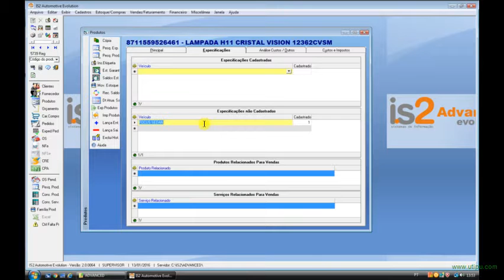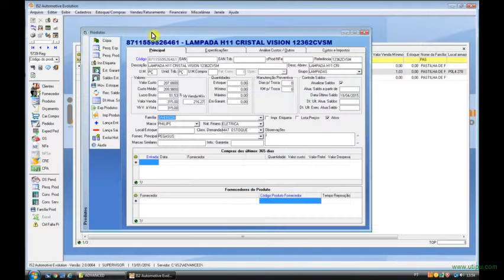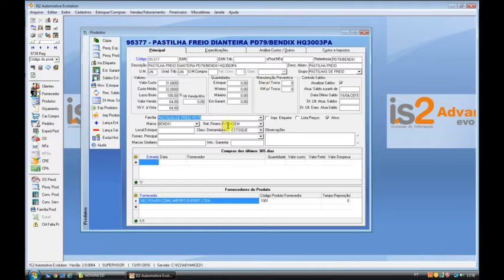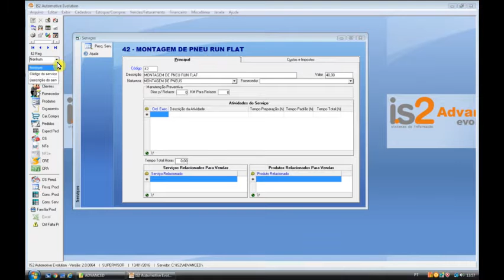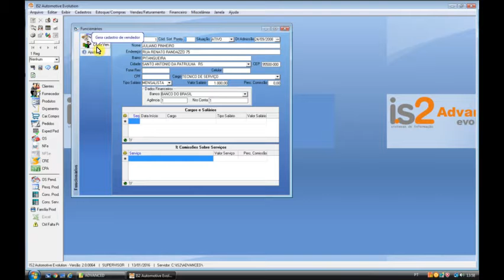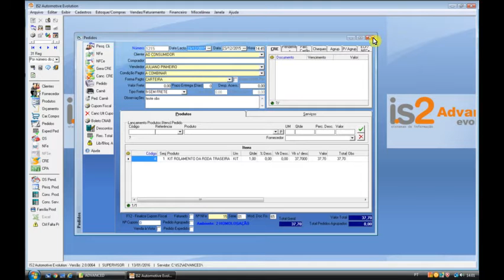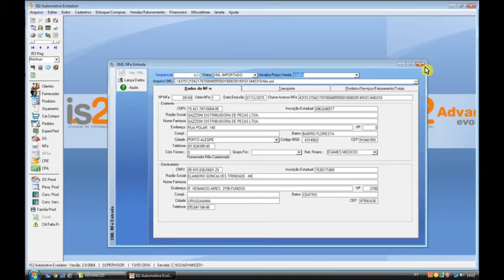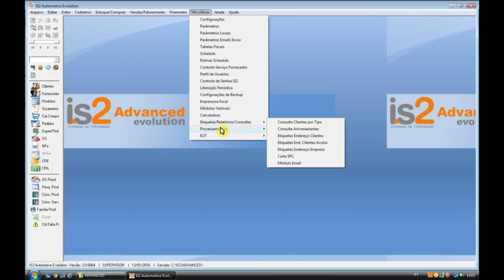Software Oficina Mecânica | IS2 Automotive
Conheça o software para oficina mecânica de veículos IS2 Automotive. Software para oficina mecânica sem mensalidade.

Não perca tempo! Entre em contato com a IS2 Agora e, em 30 minutos, você está testando nosso software de gestão para oficina mecânica e autopeças.

O IS2 Automotive é um software de gestão empresarial específico para empresas de peças e serviços automotivos, como por exemplo sistema para autocenter e motocenter, programa para oficina de motos, sistema para oficina mecânica de veículos, programa para oficina mecânica ,software para oficina mecânica de caminhões e sistema para autopeças. Seu objetivo auxiliar em toda a gestão da empresa, desde cadastros até a análise do DRE e de indicadores de desempenho. É um software completo e indispensável para a gestão da empresa.

Com o software IS2 Automotive você terá o controle de sua oficina mecânica em suas mãos com muita agilidade e precisão. É um software completo e indispensável para a gestão da empresa. É a ferramenta mais importante da sua empresa.

O software controla desde a entrada do veículo na oficina até a sua saída, integrando todos os setores da oficina mecânica. Controle de estoque de peças, Ordens de Serviços, controle de Ordens de Serviços para seguradoras, controle de orçamentos com check list para evitar perda de venda e aumentar o faturamento, gestão financeira, documentos fiscais (NFe, NFCe, NFSe), controle de Fluxo de Caixa, comissões por mecânicos, vendas utilizando leitor de código de barras para evitar erros, PDV para venda balcão, gestão de estoques e financeiro integrado as telas de vendas, e muito mais. Tenha todos os controles de sua empresa em uma única ferramenta.